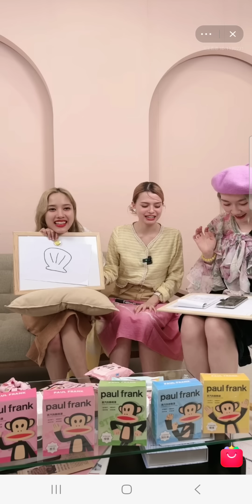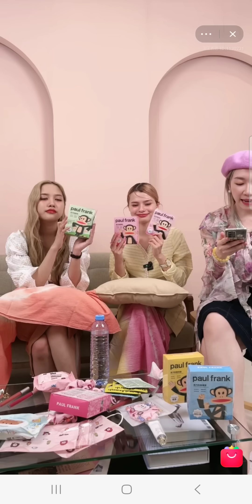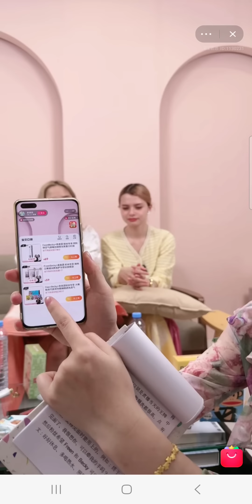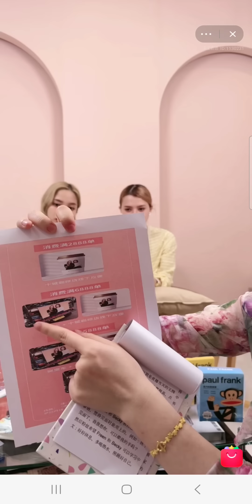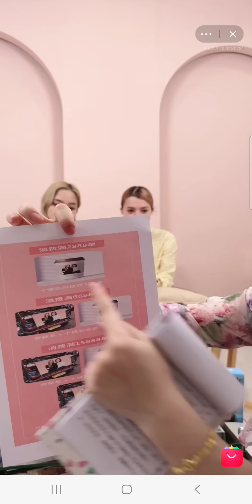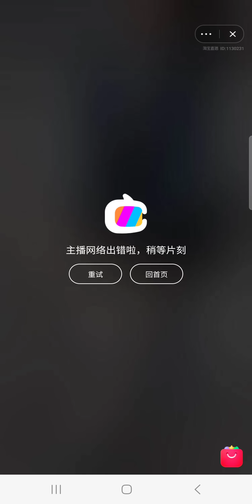230225 FreenBeckyxTaitaituan live